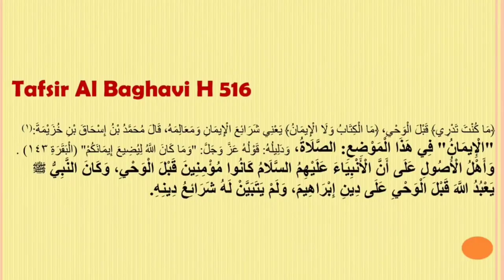Why Kanjul imaan wahabi Quran Tarjuma Exposed by Hafiz Ehsaan Qadri | risalatmadina | 1080P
Ahlesunnah network